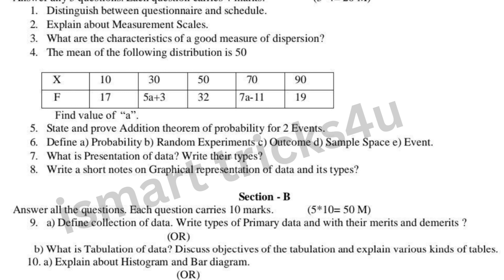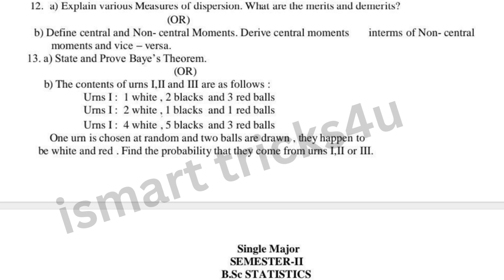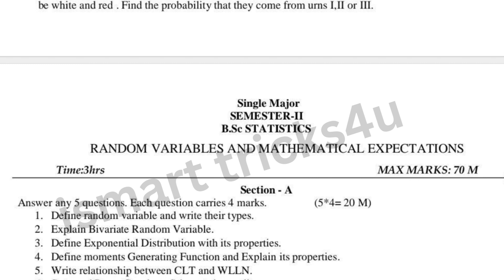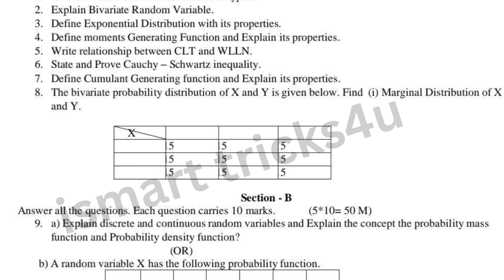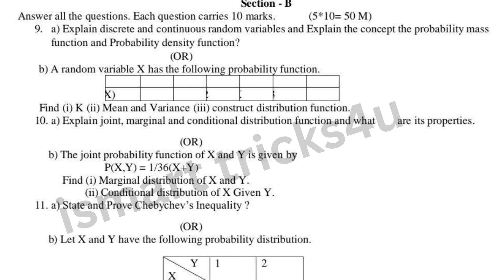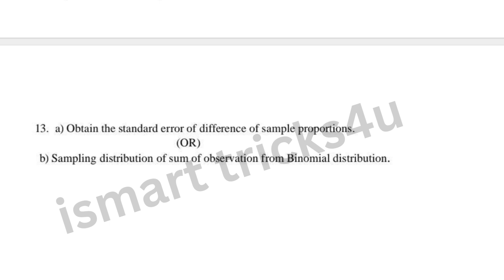Degree 2nd sem statistics major paper-4,5 model papers